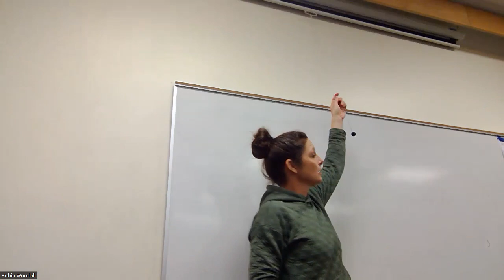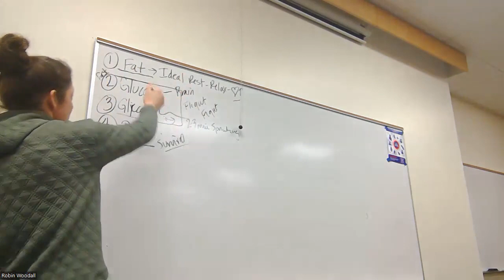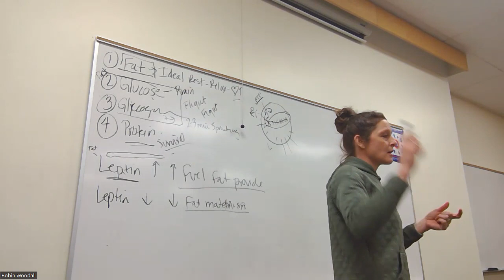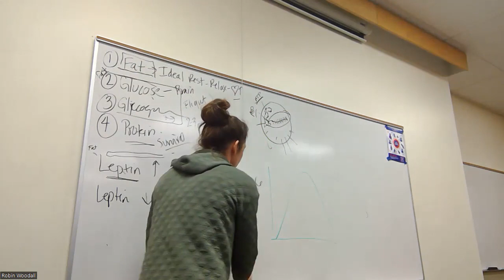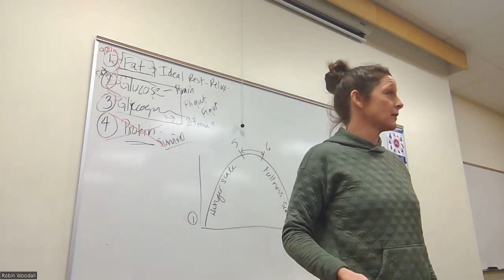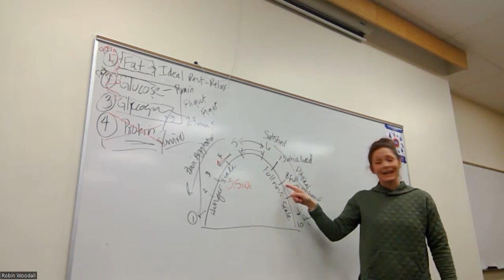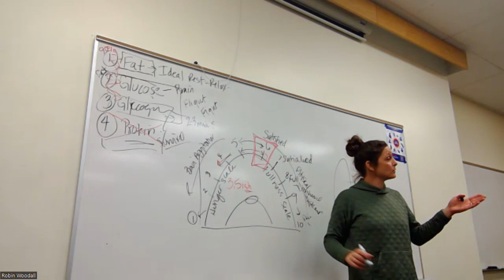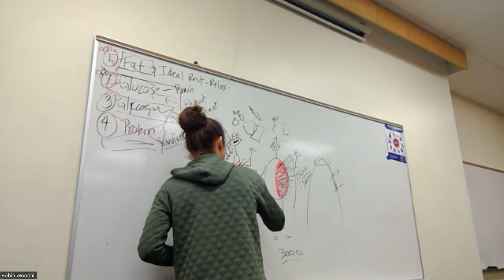COLLEGE LECTURE: LEPTIN, FAT METABOLISM, AND HUNGER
This is an introductory lecture on Leptin for a general health and wellness course. Robin describes the body's fueling mechanisms (at rest), leptin's role, how it is linked to hunger, fat gain, and the thyroid.